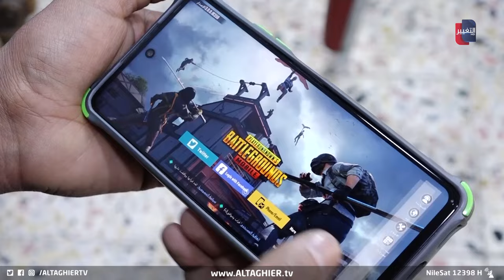لن تستطيع لعب "ببجي" في العراق بعد هذا القرار الجديد ! | تقرير